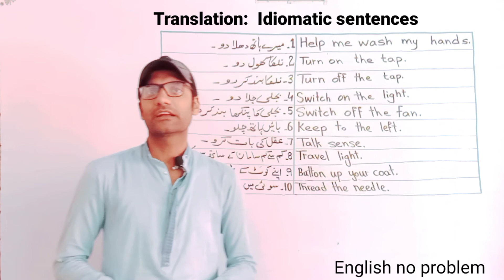Urdu to English Translation | Idiomatic sentences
The video is about some idiomatic sentences. Especially, the sentences having different expressions of Urdu and English.
Idioms are always a topic needed to be learnt. But phrasal verbs are of great importance because only change of prepositions causes change in meanings.
It is a series of lectures to express such idiomatic sentences that are required to be learnt for any exams and interview.

Following are some more videos from my channel